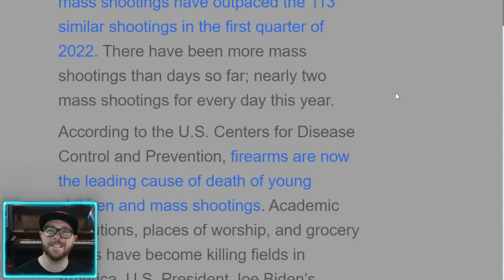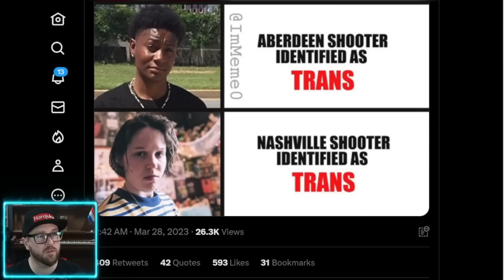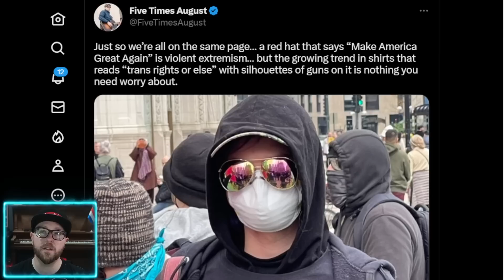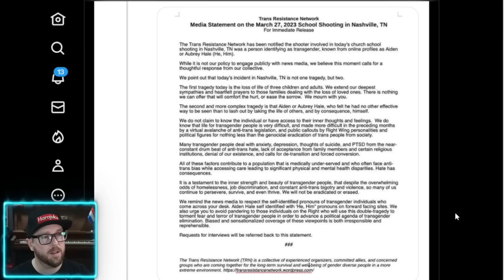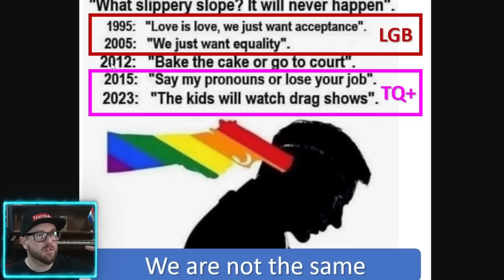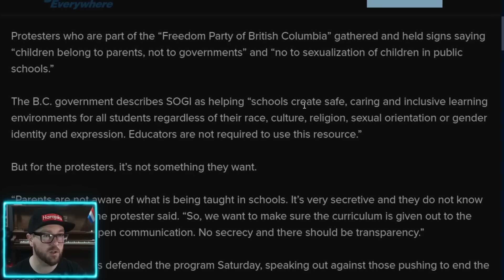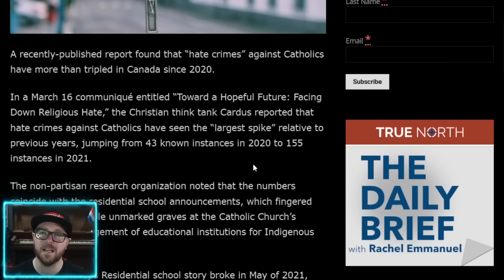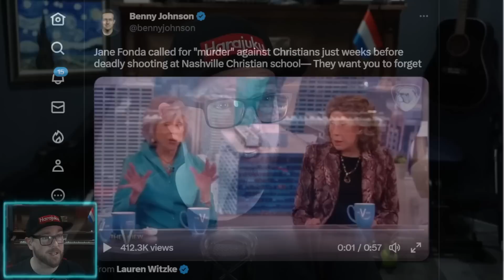Mental Illness is the Elephant in the Room - Children's Safety Comes First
Mental health has been sidelined in recent years, with political ideology taking precedent. There are serious repercussions to pushing people in the wrong direction when help is what they need. Recent events have pushed me in the direction of making this video.